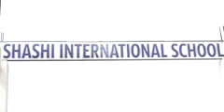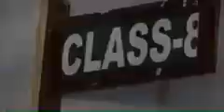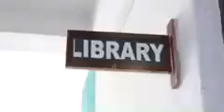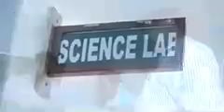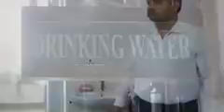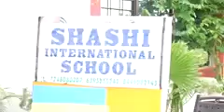CBSE INSPECTION- Shashi International School